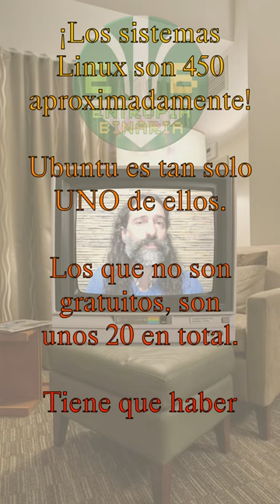CORTOS ENTROPÍA: ¿realmente necesitás una MAC?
Te (de)muestro por qué las computadoras MAC de Apple son más caras y peores que su equivalente "PC" en materia de hardware.

Dejo aquí en descarga directa desde Google Drive la documentación armada previamente, la cual ha sido utilizada como base para el video

Enlace al artículo que he escrito en 2020 sobre Apple y las MAC: